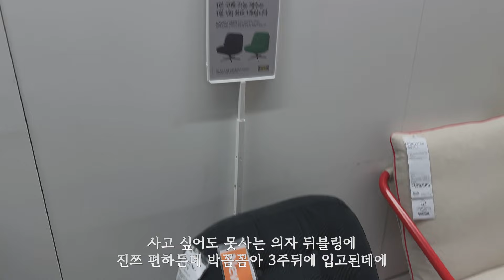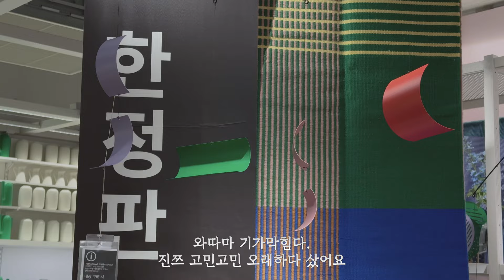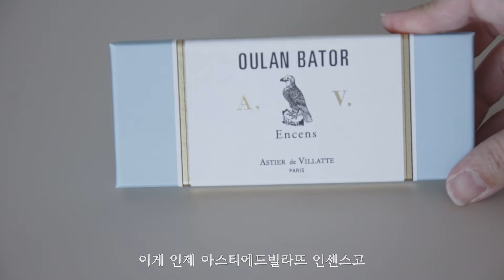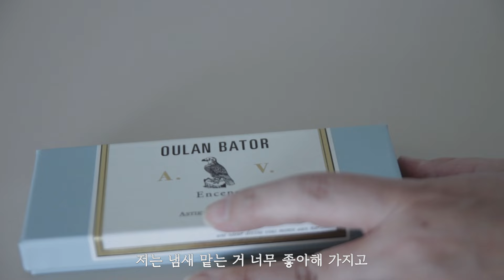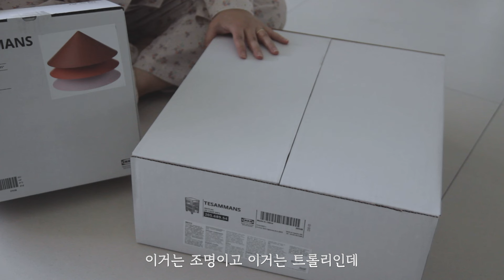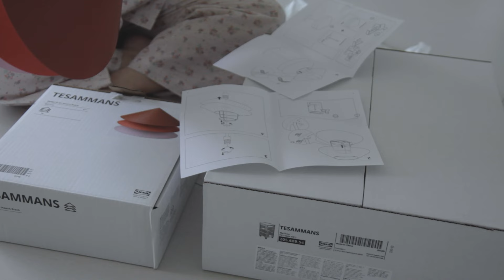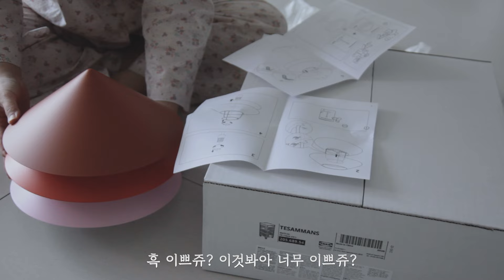집순이의 언박싱, 이케아 테삼만스, 봄맞이 침구 웜그레이테일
안녕하세요! 구달콤이예요.
도대체 이게 얼마만인지 모르겠어요.
한번 안올리니 계속 미루게 된다며!
앞으로는 매주 올리도록 노력하겠뜹니다.

오늘은 집순이의 언박싱 영상입니다.
소소하게 봄을 맞이하여 쇼핑해봤지요.
우리 함께 즐겨요!

위 링크를 통해 가입하시면 가입하시는 분과 저 모두에게 무료혜택이 제공됩니다.
아트리스트에서는 기본적으로 추천인 링크로 1년 요금제 가입시
신규가입자 : 1년 +2개월을 무료로 더 제공해주는 혜택
추천인 : +2개월을 제공

Louis Adrien - Hopscotch
Juju B. Goode - Sunset Bossa Nova.wav